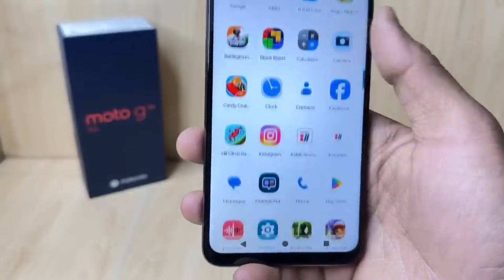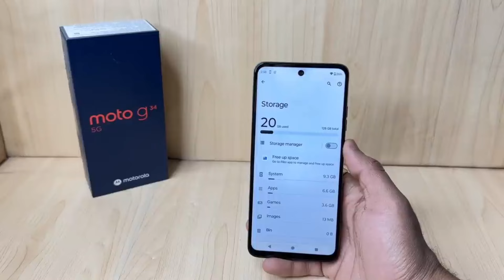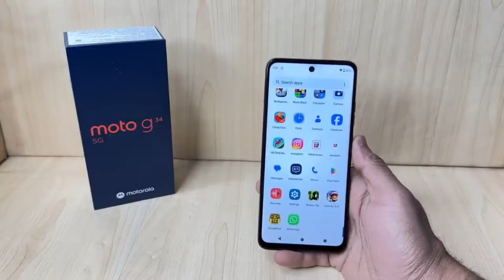Moto G45 5G vs Moto G34 5G - Which Should You Buy ?